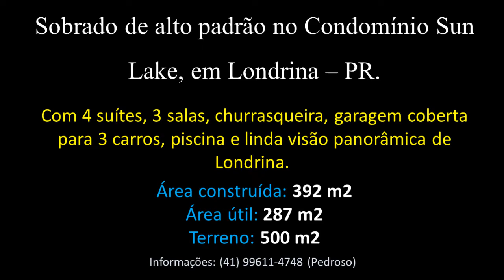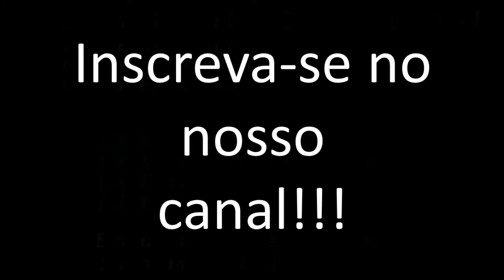Sobrado alto padrão no Condomínio Sun Lake, em Londrina - PR === VENDIDO ===